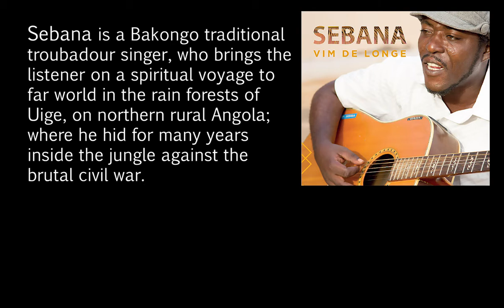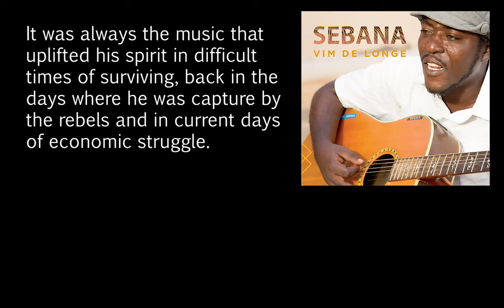Sebana - Nmayambola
Sebana is a Bakongo traditional troubadour singer, who brings the listener on a spiritual voyage to far world in the rain forests of northern rural Angola, Where he hid for many years inside the jungle against the brutal civil war of Angola. His songs tells stories about daily life in the villages, traditional customs, places and people he met on his way, some of them are friends he lost in the war.
As a guitarist, Sebana has very rich rhythm compositions, traditional motifs, originality and creativity.
Sebana's dream to record his songs is become true by the support of the Fundação Arte e Cultura's production project Casa da Música.